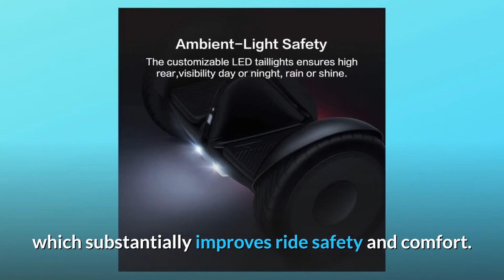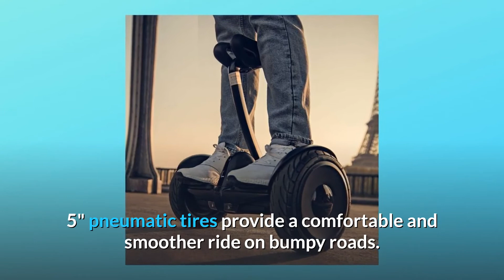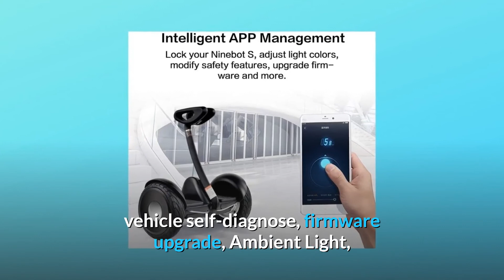Segway Ninebot S Smart Self-Balancing Electric Scooter with LED light Review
Check Amazon's latest price (These things might go on Sale)

On your Ninebot S, go places and have fun in style. The Ninebot S is designed for realistic last-mile transportation and entertainment versatility, allowing you to relax and feel the moment before getting to your destination. It's also a top choice for kids and adults because it's easy to use and has a user-friendly knee control bar design. Simply move on and you'll be able to learn it in minutes. Add your Ninebot S to your cart and see for yourself why riders all over the world like it. The Segway-Ninebot App's New Rider Tutorial takes you through a step-by-step process that everyone can follow. Until you finish the New Rider Tutorial, the Ninebot S will limit your maximum speed to 4.3 mph for your safety. The top speed will be restricted to 6.2 mph for the first 0.6 miles after finishing the New Rider Tutorial, after which you will uninstall the speed limiter via the App and achieve a maximum speed of 10 mph. The Ninebot S is small and thin, weighing just 28 pounds with a maximum payload of 220 pounds, thanks to its aircraft-grade magnesium alloy shell. The Ninebot S can be quickly lifted and packed in a car trunk thanks to the knee control bar. The knee control bar can also be easily removed, allowing Ninebot S to fit into tight spaces.

One of the most exclusive accessories we've ever launched is the Ninebot Gokart Kit. When you attach your Ninebot S base to the package, you'll have a completely functioning Gokart that can achieve speeds of up to 15 mph. With three speed modes and an overall payload of 220 pounds, the frame length can be adjusted. The experience would be enjoyable for both parents and children.

Number 1: Powerful Engines & Intelligent BMS: The Ninebot S can comfortably achieve a top speed of 10 mph thanks to its powerful dual 400W motors. A fully charged battery can travel up to 13.7 miles and climb a maximum slope of 15 degrees. The Smart Battery Management System provides real-time voltage, current, temperature, and consumption information, as well as queries and monitoring of the battery's condition and possible faults, enhancing ride protection and comfort significantly.

Number 2: Go Where You Meant to Go: For a more relaxed journey, the steering handle bars are made of smooth PU foam.

Number 3: Move Your Life: The Ninebot S is the perfect companion for enjoyable, healthy, and stylish city mobility.

Number 4: Large Anti-Skid Pneumatic Tires: A vehicle's stability and comfort are dependent on the tyre and wheel hub. Instead of a 6-8 inch rigid rubber, the Ninebot S uses a 10.5 inch anti-skid vacuum tyre, which improves traction. The anti-skid and shock-absorption capabilities of the Ninebot S are enhanced by a unique tyre texture feature.

Number 5: Safety Priority: The UL 2272 qualification assures that the Ninebot S satisfies stringent fire and electrical safety requirements. The Smart Battery Management System ensures that the battery performs as it should. Waterproofing to IP54 assures activity in all types of climates.

Number 6: Sturdy & Powerful: The Ninebot S is lightweight, weighing just 28 pounds and capable of carrying a maximum load of 220 pounds. It can comfortably achieve a top speed of 10 mph thanks to the dual 400W motors. A fully charged battery can travel up to 13.7 miles and climb a maximum slope of 15 degrees.

Number 7: Road Adaptive Design: On bumpy surfaces, the 10.5" pneumatic tyres have a more stable and smoother journey. The knee control bar makes for fast lifting and accurate steering. Age range: 16 to 50 years. 3. 11 – 6. 6 Inch is the maximum height that can be used.

Number 8: Intelligent App Management: Download the Segway app for features such as anti-theft, speed limit and adjustment, vehicle self-diagnose, firmware update, Ambient Light, vehicle remote control, and more.

54.8V is the recommended voltage.

Searches related to Segway Ninebot S Smart Self-Balancing Electric Scooter with LED light Review

Segway Ninebot S Smart Self-Balancing Electric Scooter with LED light